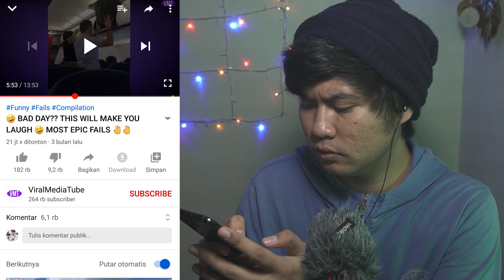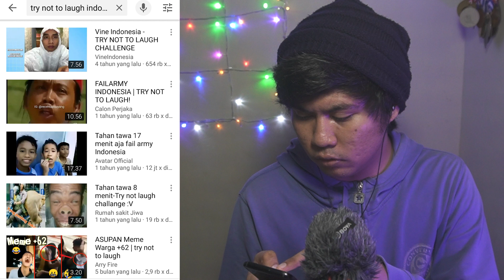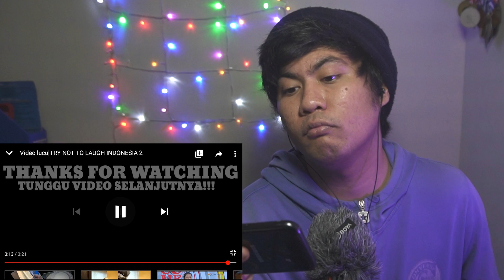TRY NOT TO LAUGH CHALLENGE ? TAHAN TAWA ? kaga ada yang lucu #1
Video pertama yg ada muka gw full di sepanjang video meski ga berfaedah karna try not to laugh doang, bagi" napa kalo ada yg punya video lucu dan bisa bikin gw ketawa,